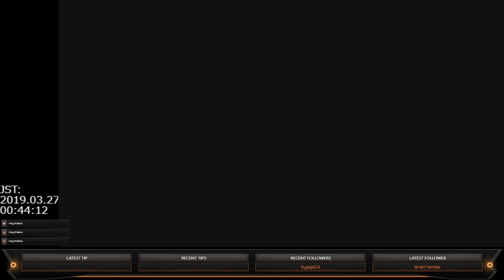Road to the show